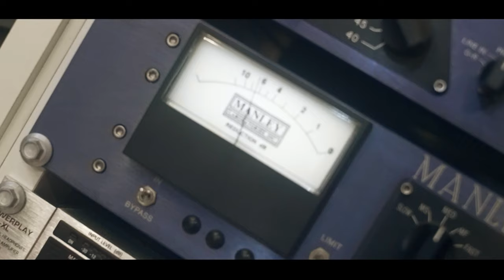Mc Jeffi - Fuga de GS [Web-Clipe Oficial] Prod. DJ Rhuivo.